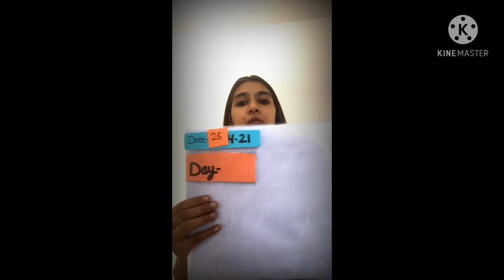Maths-1-5 (Counting Song)